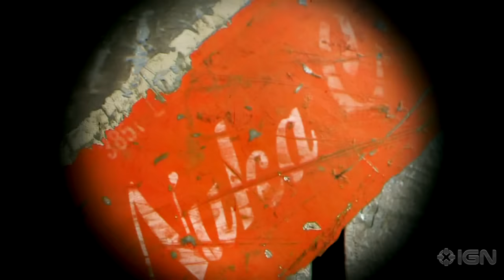Fallout: New Vegas Trailer - E3 2010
Check out the latest Fallout New Vegas Trailer, straight from E3 2010!